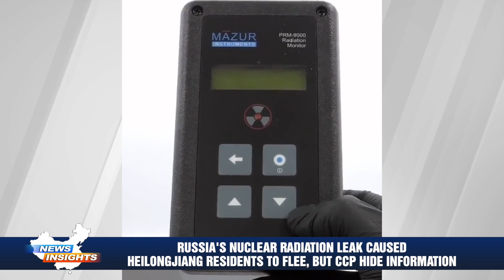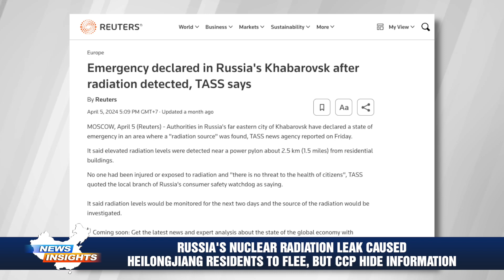Russia's nuclear radiation leak caused Heilongjiang residents to flee, but CCP hide information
In early April, Zhao Lanjian, a former Chinese media personality, published articles stating that the nuclear leak on the Sino-Russian border had caused widespread panic. He criticized the Chinese government for allegedly deleting posts and concealing information related to the incident. He also mentioned the panic among residents of Shuangyashan City and the increased demand for Geiger counters in Heilongjiang.